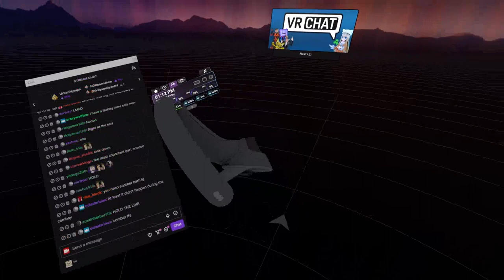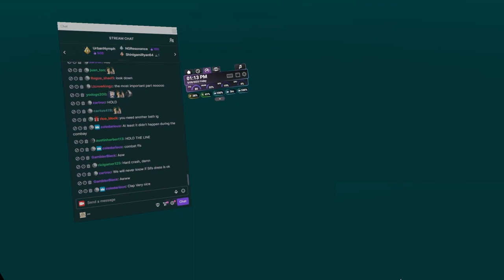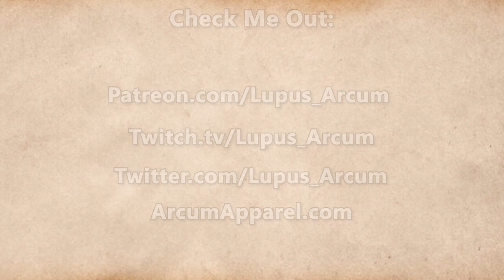Fractured Thrones Season 3 | EPISODE 25 'The Mask' | Part 3 of 4